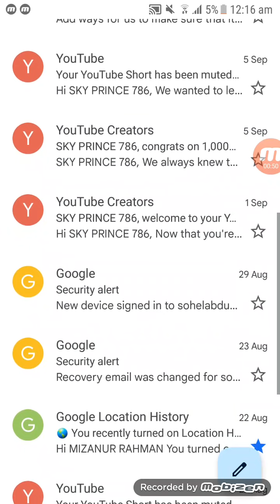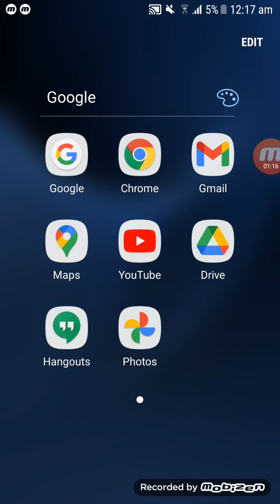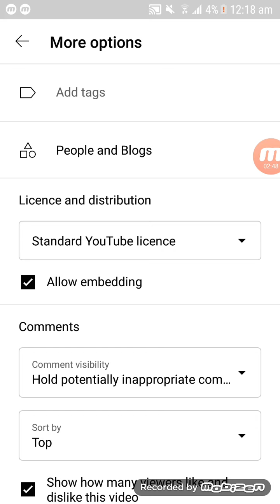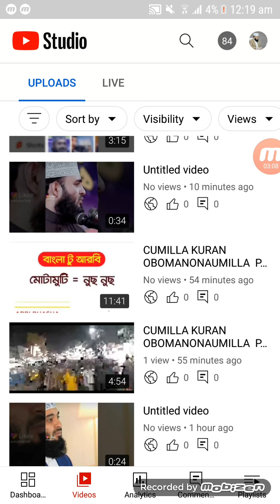Age restricted video remove 2 minutes Copyright Claim remove delete Copyright video (2)